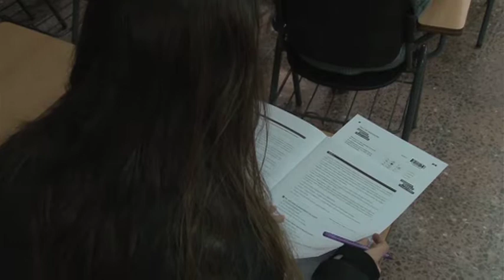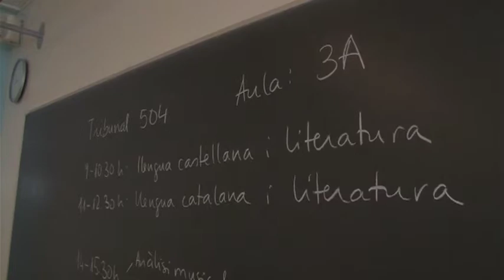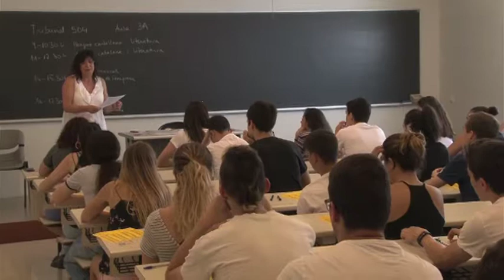Altra cara - 13/3/2018 - És la immersió lingüística un sistema educatiu amb garantia?